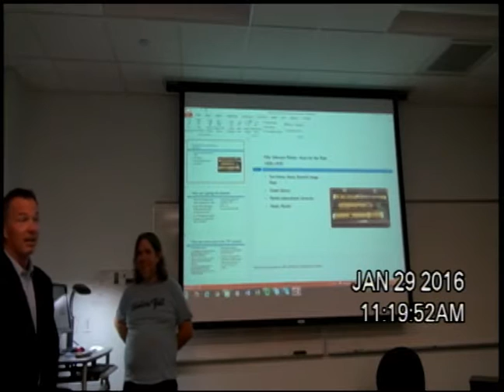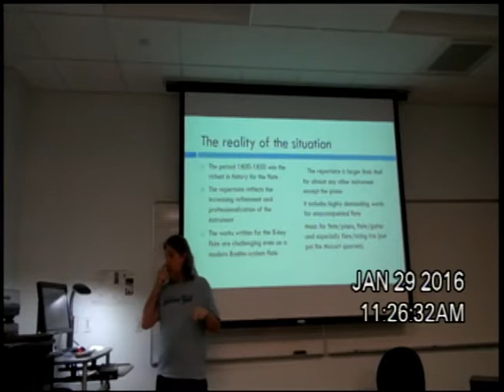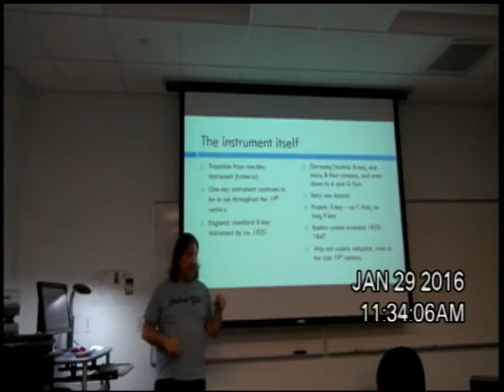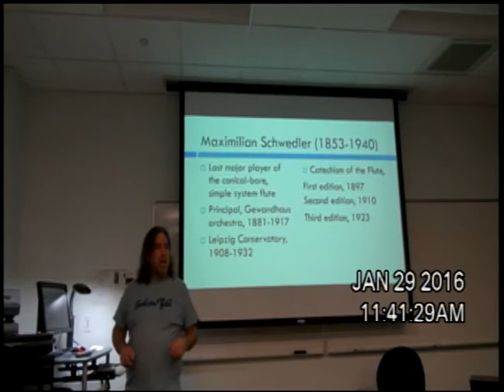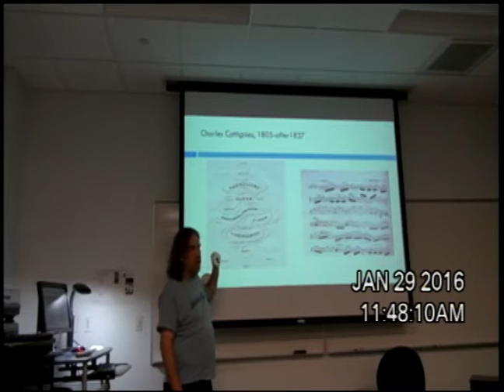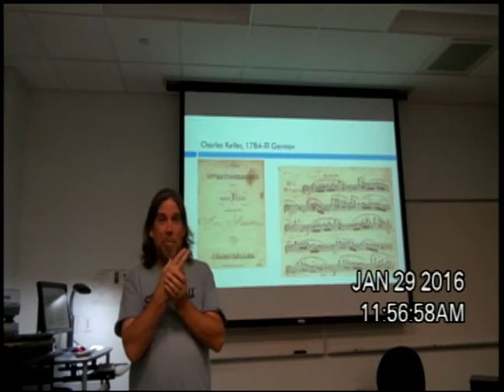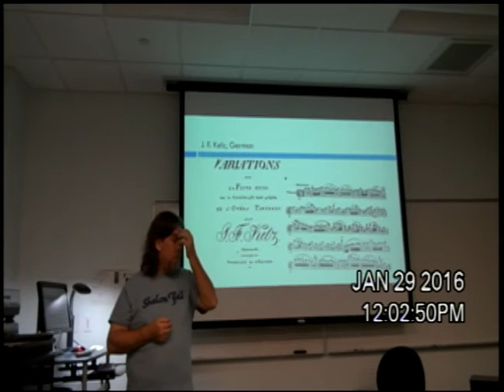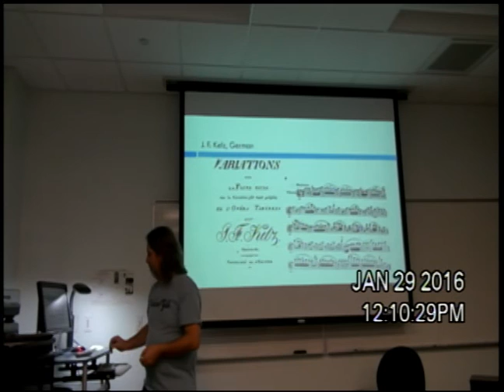Tom Moore 50 Unknown Flutists -1800 to 1850 University of Miami January 2016